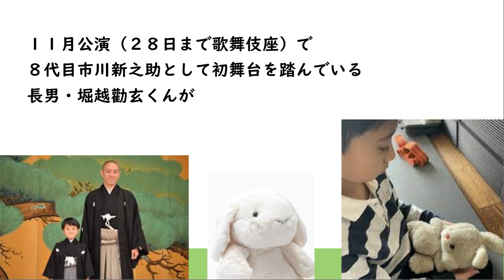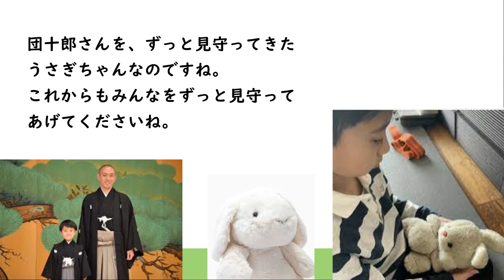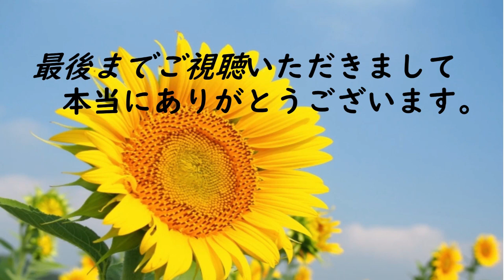勧玄くん 父の熊のぬいぐるみ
2022年11月20日市川海老蔵改め
1３代目市川團十郎白猿さんが

１１月公演（２８日まで歌舞伎座）で
８代目市川新之助として初舞台を踏んでいる
長男・堀越勸玄くんが

團十郎の思い出のぬいぐるみを
持っているほっこりショットを
公開していました。

「幼稚園の時に　おそらく４歳だったと
母と祖母からもらったウサギさんのぬいぐるみ

今日たまたま勸玄の目にとまり
これは何？と、パパの人生ほとんどを
ずっと見ていてくれた子だよ、、と

へー　私の大切なモノです。。」
と記し、小さなウサギのぬいぐるみを
見つめている勸玄くんの写真をアップ
されました。

この投稿には、
「久しぶりに見るカンカンのあどけない表情」
「綺麗なままで持ってらっしゃるのがすごい」
「宝物見せて頂きありがとうございます」
などのコメントが寄せられました。

団十郎さんを、ずっと見守ってきた
熊ちゃんなのですね。
これからもみんなをずっと見守って
あげてくださいね。